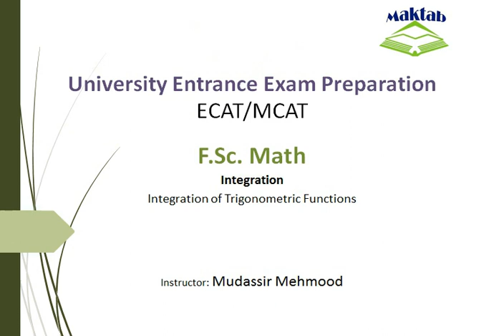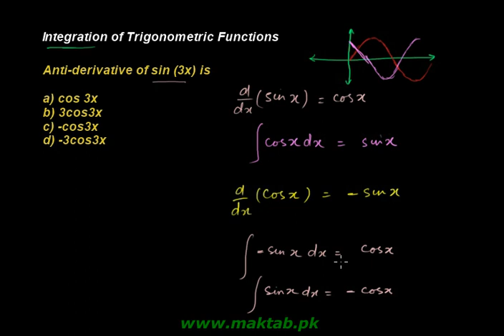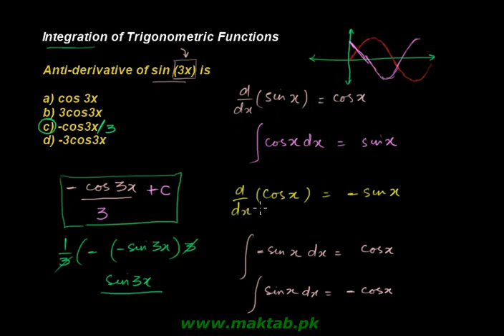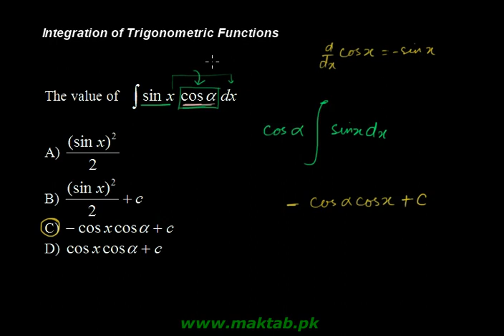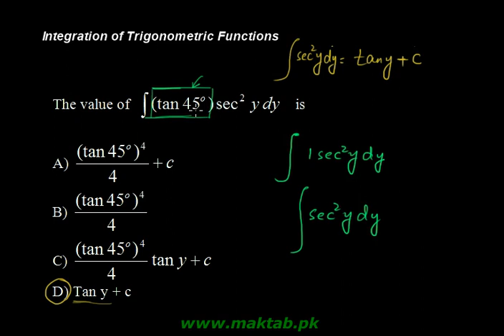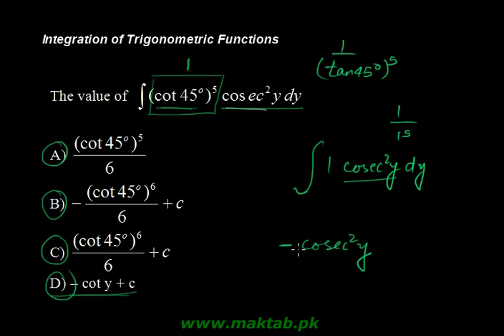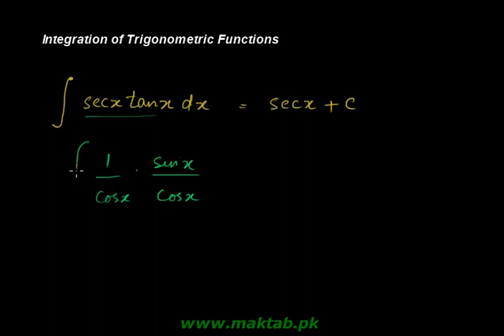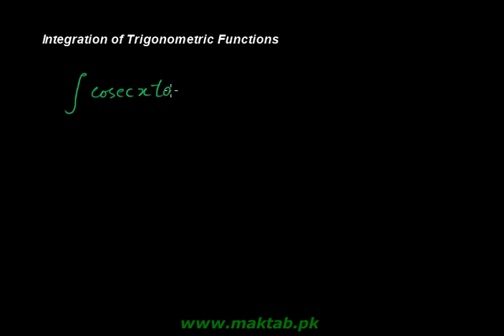Exam prep – F.Sc. Math LEC 2: Integration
This video lecture covers:  Integration. It further discusses definite integrals for simple functions, trigonometric functions, exponential and logarithmic functions. It talks about how to find areas under the curve. This video lecture facilitates preparation of F.Sc. Math for Engineering Entry Test (ECAT) and for exam preparation. Find more E-Learning material and educational video lectures in Urdu at Maktab.pk. These videos are free to use for promotional and commercial purpose by keeping the credits to Maktab.